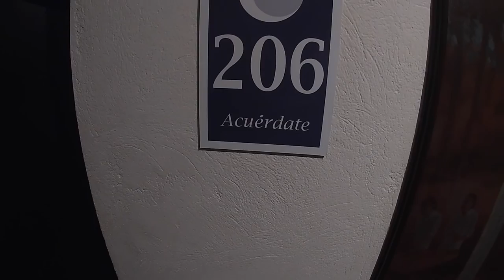Viajé a Xalapa en ITALIKA FT250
Viaje en carretera Italia ft250(carretera de cdmx a Tuxpan)
Comparto el viaje que hice desde CDMX a Xalapa en mi moto ITALIKA FT250, fue un camino largo de aproximadamente 6 hora, pero la moto respondió excelente!
La ft250 se comportó excelente en carretera y no hubo problemas con rebases o curvas, super estables a un buen ritmo
Si alguien dice que las Italia no aguantan para carretera, están muy equivocados